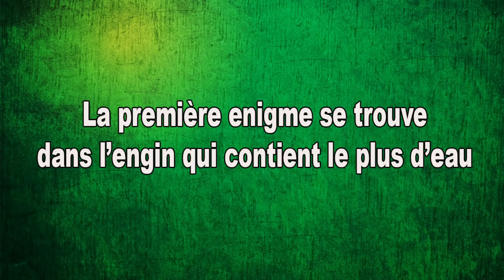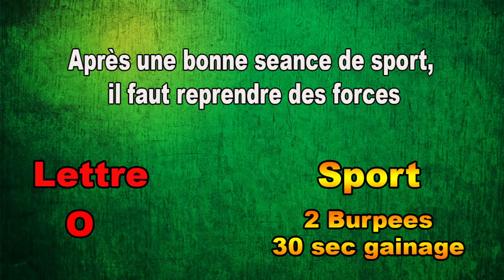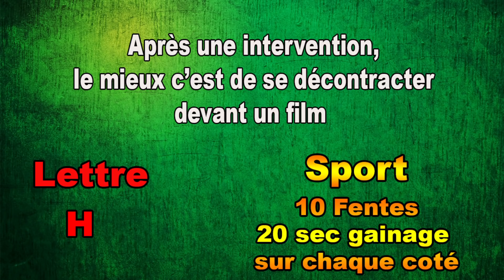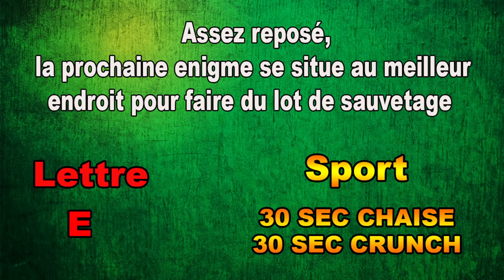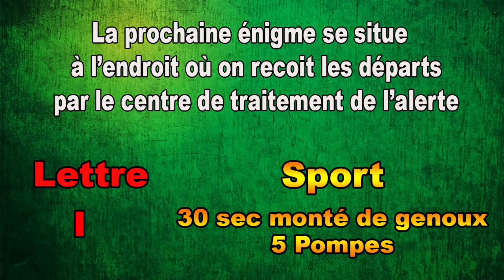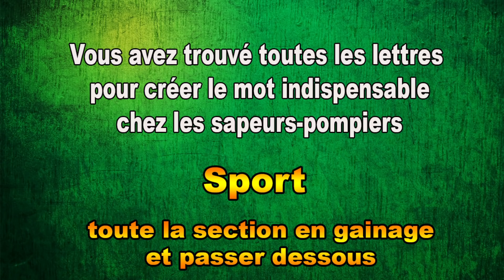Parcours ENIGME avec les JSP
HEY salut les POMPLARD
Je vous présente une séance de sport sympas pour faire avec vos JSP, un parcours d'enigme avec un peu de sport bien sur !!